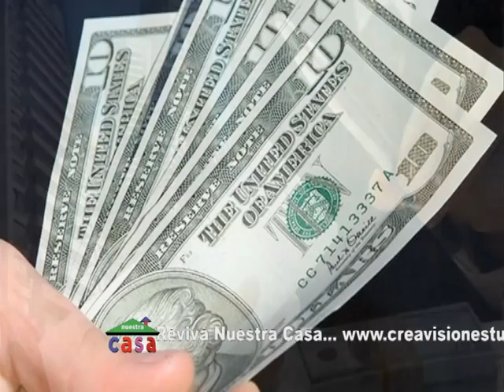NUESTRA CASA 28-6-2015 BLOK 3